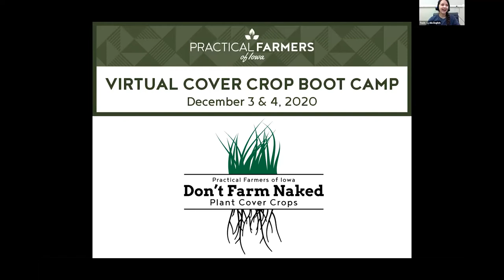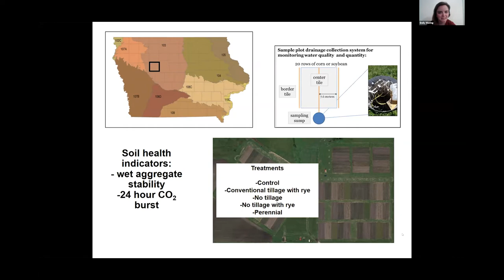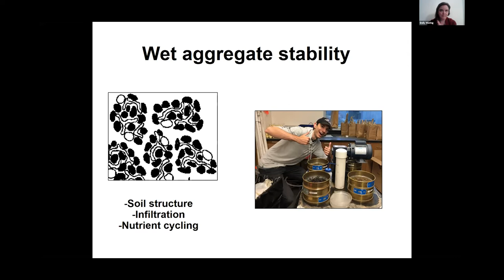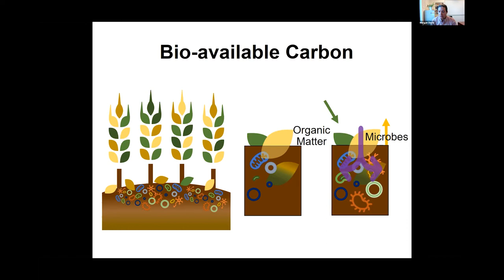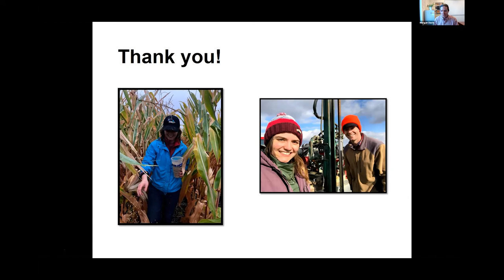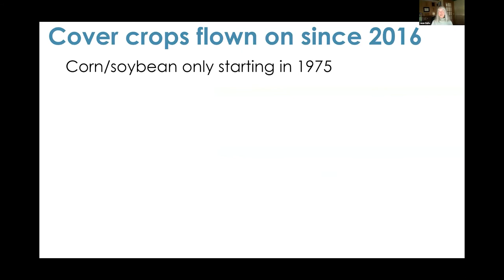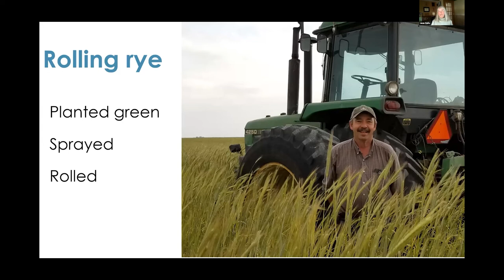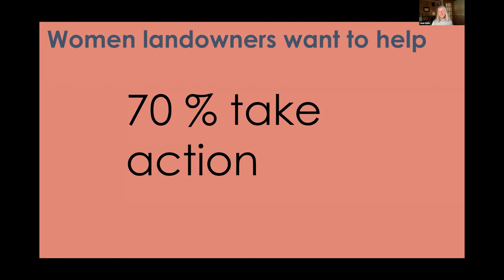Digging Into Soil Health 2.0 – Measuring Soil Improvement w/ Jean Eells, Emily Waring & Morgan Davis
In this session, Emily and Morgan talk biological and physical aspects of soil health in long-term cropping experiments. Jean explains how landowners are an essential part of getting cover crops on the ground and how she works with her tenant.

Emily Waring is a graduate student working for Dr. Matt Helmers in the Ag Water Management Group at Iowa State University. Her research focuses on cover crops and no-till, and their impacts on tile drainage water quality and soil health.

Jean Eells shares farmland with her siblings and has been taking the lead role working with their tenants in getting cover crops on the farm since 2016. She also has facilitated more than 200 meetings with women farmland owners across more than a dozen states and has collected stories of communicating with tenants to get the jobs done!

From day 2 of the 2020 virtual cover crop boot camp on December 4, 2020.

To learn more about cover crops, visit our cover crop page on our